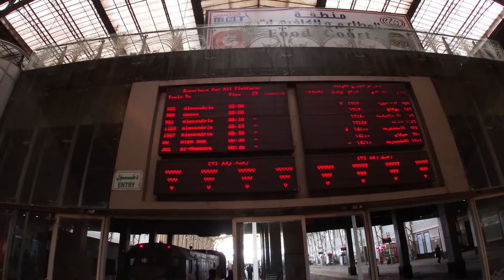ازاي تسافر اسكندريه صد رد ب 100 جنيه.؟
الصيف دخل وكلنا عايزين نسافر اسكندريه نقضي يوم لطيف عالبحر بس الميزانيه مش ظابطه معانا في الفيديو ده هقولكم ازاي تسافرو اسكندريه يوم صد رد ومتدفعوش اكتر من 100 جنيه تابع لفيديو لللنهايه واعمل لايك وشير مع اصحابك
اللايك والشير و الكومنت اكبر دعم لينا كصناع محتوي علي اليوتيوب اتمني انك تدعمني مش طالب منكم اكتر من كده وفعلو زر الجرس عاشان يوصلكم كل الحلقات اللي جايه ومش محتاج اقولك انك لازم تكون مشترك ف القناه